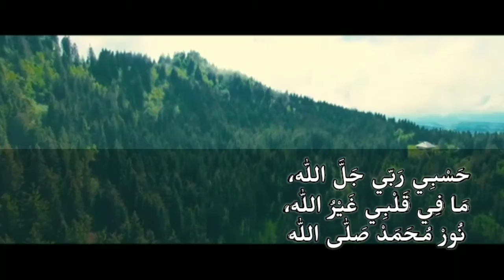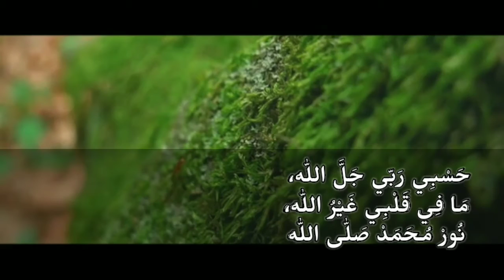Hasbi Rabbi Jalallah -Mr Tag